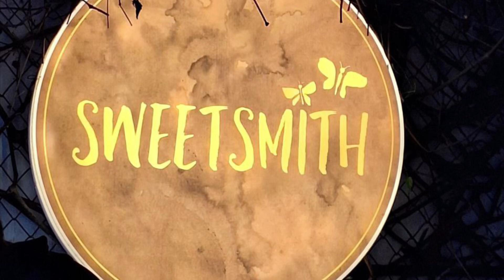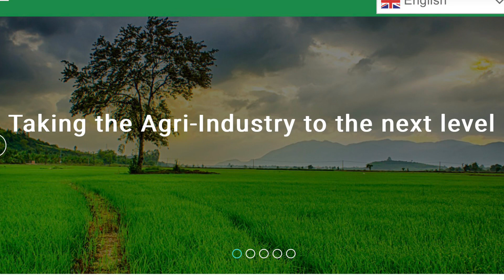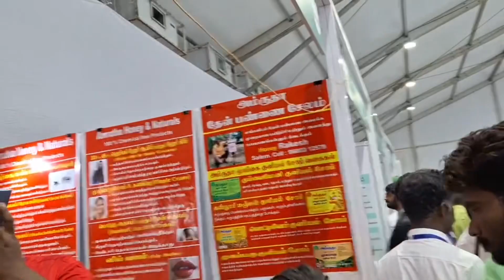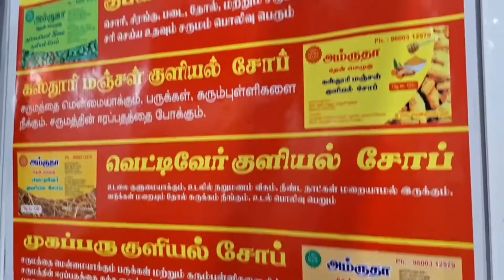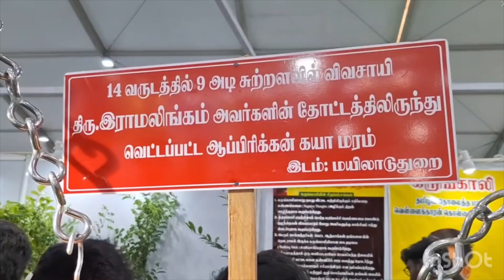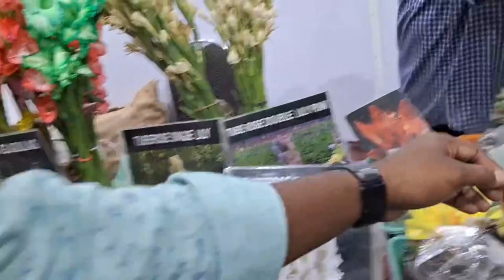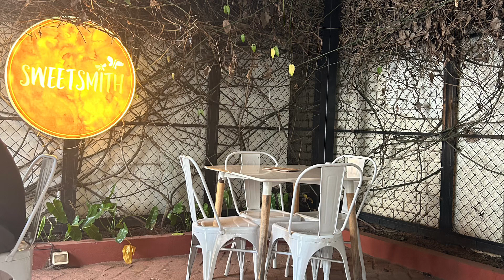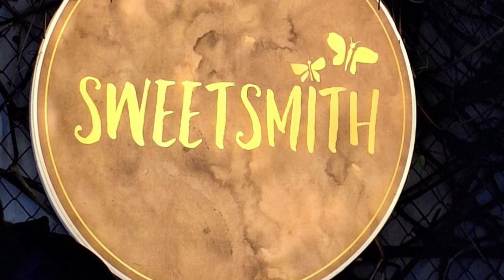Trip to agri intex 2023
Hey viewers let’s go on a one day trip and watch the Agriculture expo 2023 and let’s visit the Arabian desert shop sweet smith